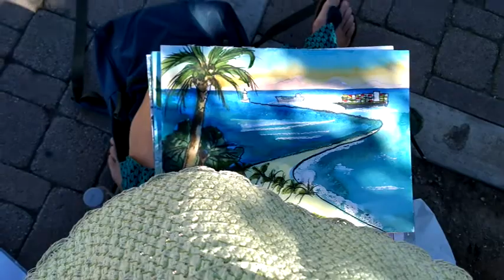Visiting the Port of Los Angeles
The film starts at San Pedro Bay where the ports of Los Angeles and Long Beach are located. At the end it includes a ballad about labor union leader Harry Bridges, sung by Arlo Guthrie. The text of the song is below and the musicians are mentioned at the end of the film.
You can see and hear the recording of the song in this video of the harrybridgesproject
This film is part of a project on world ports and globalization that has resulted in a book by the filmmaker and his wife, Aafke Steenhuis. Their book "De grote wilde vaart - Wereldhavens en globalisering" or "The big, rough sea - World ports and globalization" can be ordered from WBooks in Zwolle:

BALLAD ABOUT HARRY BRIDGES
Let me tell you of a sailor, Harry Bridges is his name,
An honest union leader whom the bosses tried to frame,
He left home in Australia, to sail the seas around,
He sailed across the ocean to land in Frisco town.

There was only a company union, the bosses had their way.
A worker had to stand in line for a lousy dollar a day.
When up spoke Harry Bridges, “Us workers got to get wise.
Our wives and kids will starve to death if we don’t get organized.”

Oh, the FBI is worried, the bosses they are scared
They can’t deport six million men they know.
And we’re not going to let them send Harry over the seas.
We’ll fight for Harry Bridges and build the CIO.

They built a big bonfire by the Matson Line that night.
They threw their fink books in it and they said we’re going to fight.
You’ve got to pay a living wage or we’re going to take a walk.
They told it to the bosses but the bosses wouldn’t talk.

They said there’s only one way left to get that contract signed.
And all around the waterfront they threw their picket line.
They called it Bloody Thursday, the fifth day of July,
Four hundred men were wounded and two were left to die.

Now that was seven years ago and in the time since then
Harry’s organized thousands more and made them union men.
“We must try to bribe him,” the shipping bosses said,
“And if he won’t accept the bribe, we’ll say that he’s a red.”

The bosses brought a trial to deport him over the seas,
But the judge said, “He’s a honest man, I got to set him free,”
Then they brought another trial to frame him if they can.
But right by Harry Bridges stands every working man.